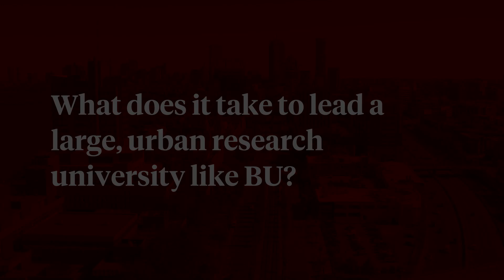Q&A with Boston University's 11th President: Leading a Large, Urban Research Institution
Melissa L. Gilliam, Boston University's 11th president, answers the question: What does it take to lead a large, urban research university like BU? Gilliam will assume the post on July 1, 2024.